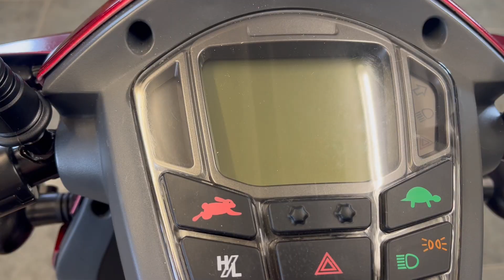TGA Vita Lite Mobility Scooter | Bayliss Mobility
This video features the TGA Vita Lite mobility scooter.

Advanced features and a fully adjustable rotating seat provides full support for all day comfort. Ergonomic handlebars, easy to use fingertip controls and an adjustable tiller mean that you can find the perfect fit for you. Full suspension for a smooth ride normally associated with much larger scooters. Pneumatic tyres provide excellent traction and stability, wherever you want to go.

Maximum Speed: 6mph
Range: Up to 20miles
Weight Capacity:  135Kg 21stone
Width: 63cm 25"
Length: 120cm 47"
12 months warranty

Visit us in-store: 147a Hilderthorpe Road, Bridlington, YO15 3HA